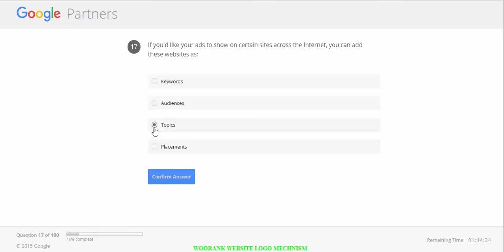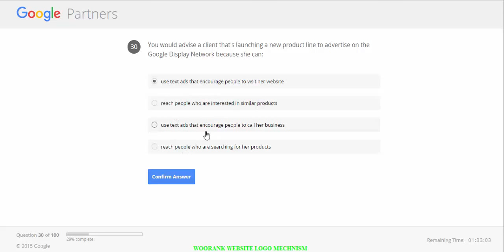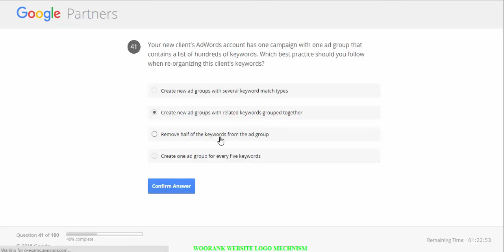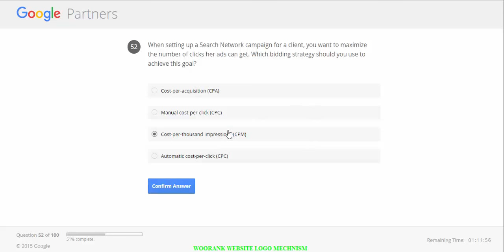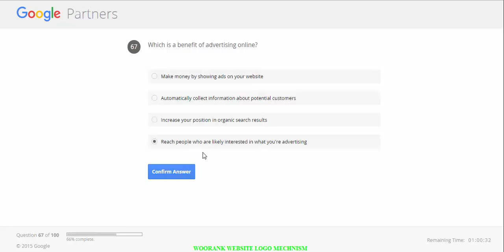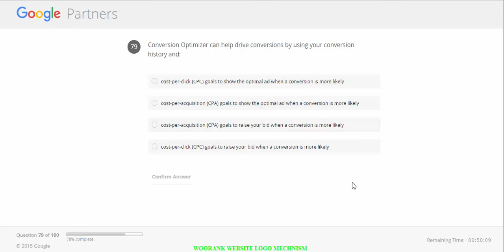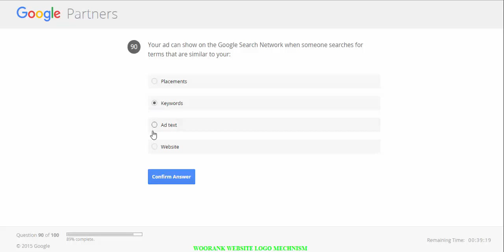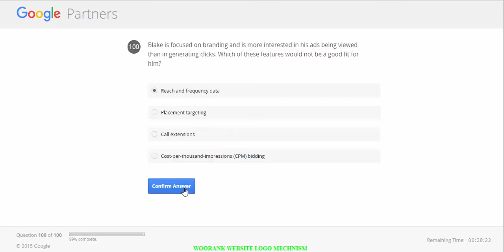latest google adword google partner certification exam question- 2015 November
Google Adword fundamental certification exam.
This is just sharing question and option.